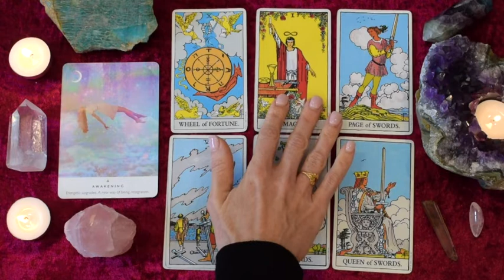GEMINI Mar 23-29 | THE WHEEL TURNS BRINGING CHANGE & A PASSIONATE NEW BEGINNING ~ Tarot Reading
Gemini weekly intuitive tarot reading for March 23-29, 2020.